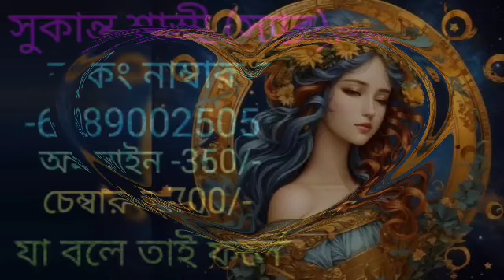কন্যা রাশি দেব গুরু বৃহস্পতি বক্রী 9 ই অক্টোবর -4 ঠা ফেব্রুয়ারি জীবনে বিরাট প্রভাব।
কন্যা রাশির জাতক জাতিকাদের উপর বৃহস্পতি বক্রী হবার প্রভাব।